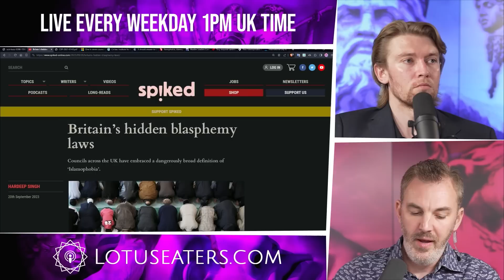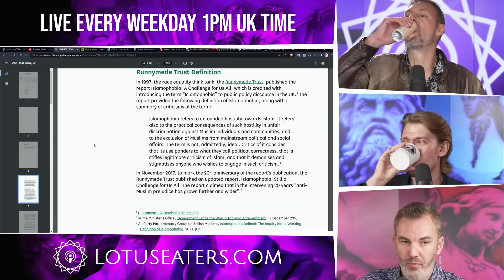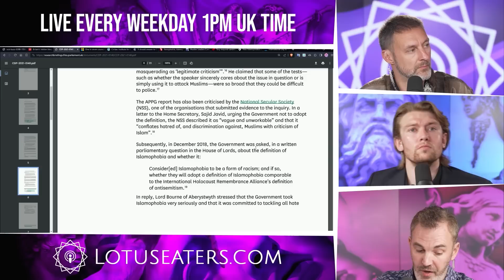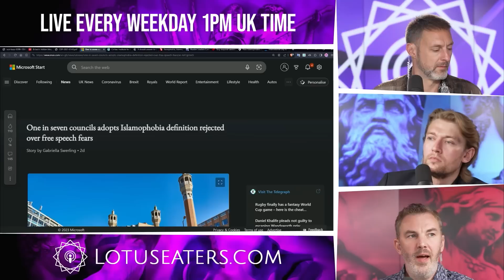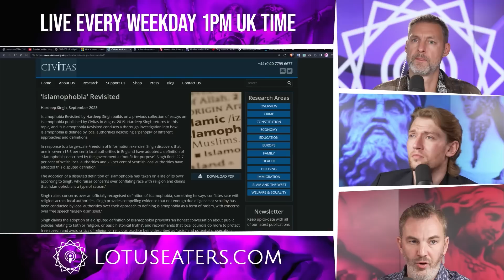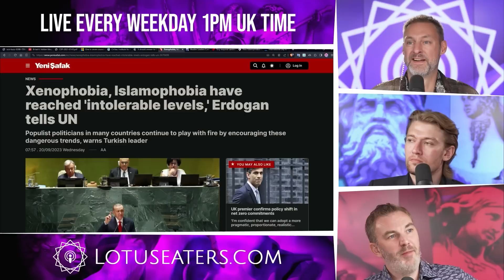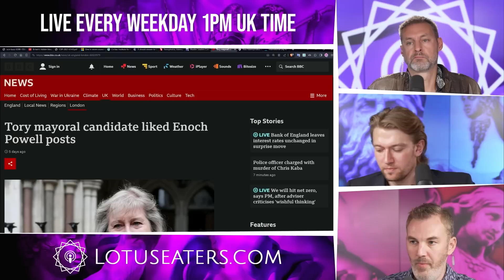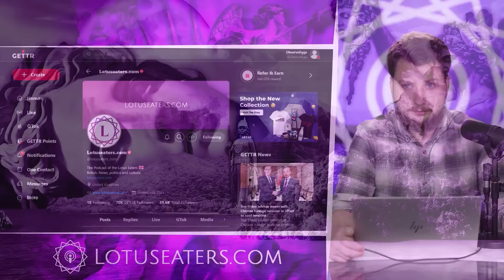Britain’s Hidden Blasphemy Laws